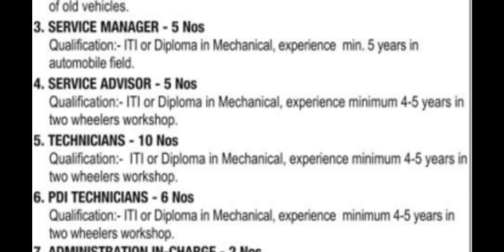DIAMOND HONDA JAMMU JOBS